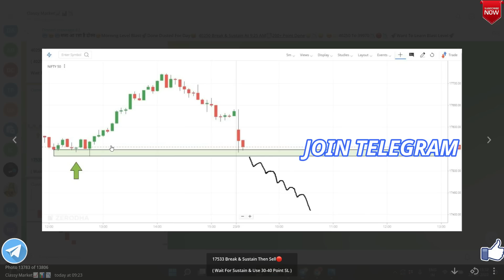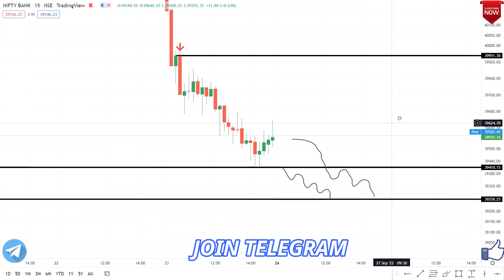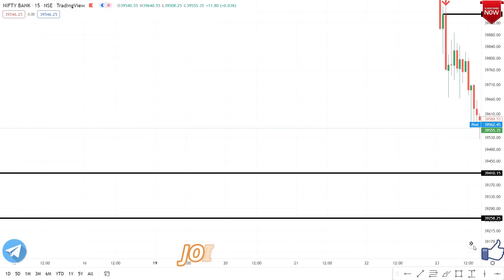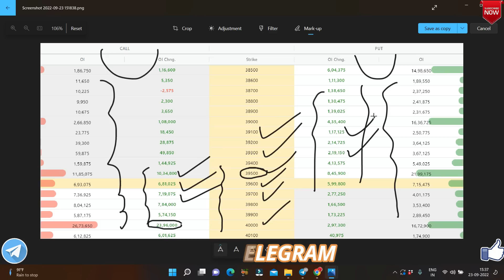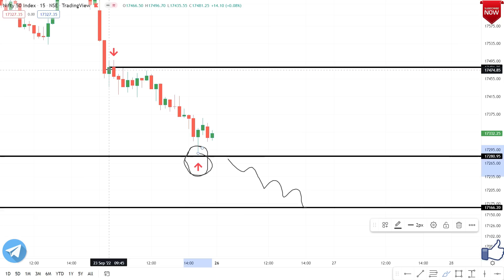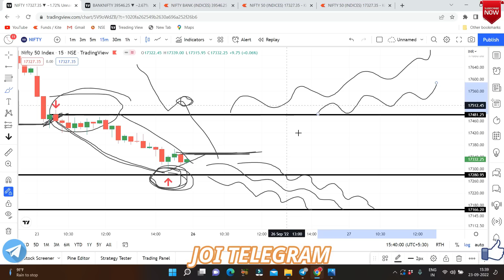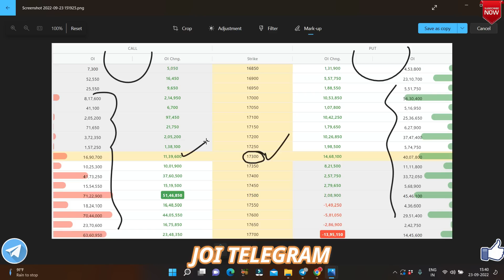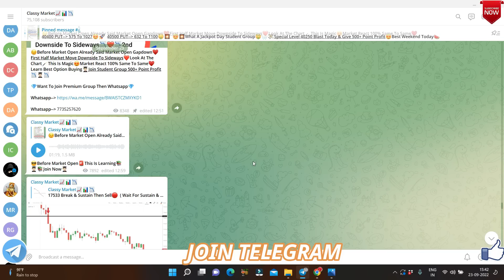Nifty & Bank Nifty Tomorrow Prediction 26 September Monday | Bank Nifty & Nifty Options For Tomorrow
Nifty & Bank Nifty Tomorrow Prediction 26 September | Nifty & Bank Nifty On Monday Options For Tomorrow

Nifty Prediction and Bank Nifty Analysis for Monday | 26 September 2022 | Bank Nifty Tomorrow
Nifty and Bank Nifty Analysis for tomorrow 26 September 2022
NIFTY BANK NIFTY ANALYSIS FOR 26 SEPTEMBER :- NIFTY PREDICTION FOR TOMORROW
bank nifty tomorrow prediction | nifty prediction for tomorrow 26 september
Best Stocks to Trade For Tomorrow with logic 26-September | Episode 600
Nifty Prediction For 26 September | Banknifty Target | Stock Market Analysis | profit2day
Nifty Prediction For Tomorrow | Nifty Tomorrow 26 September | Nifty 50 |
Nifty Prediction 26 September | Banknifty Analysis | Stock Market Update |
NIFTY PREDICTION & BANKNIFTY ANALYSIS FOR 26 SEPTEMBER - NIFTY TARGET FOR TOMORROW CLASSY MARKET
Bank Nifty Prediction & Option Strategy 26 September 22
Nifty prediction for tomorrow | Nifty and Banknifty analysis for tomorrow 26 SEPTEMBER | Stock market news
NIFTY PREDICTION FOR TOMORROW & BANKNIFTY ANALYSIS FOR 26th SEPTEMBER 2022 | MARKET ANALYSIS FOR TOMORROW
BANK NIFTY TOMORROW PREDICTION | NIFTY TOMORROW PREDICTION | NIFTY | BANK NIFTY FOR 26 SEPTEMBER 2022
nifty tomorrow target | bank nifty tomorrow target price | bank nifty analysis | bank nifty analysis for 26 september | bank nifty analysis for tomorrow | nifty tomorrow | nifty analysis
Nifty & Banknifty Prediction for monday 26th September 2022 II Best Stock market Analysis
bank nifty tomorrow prediction | nifty prediction | 26 September | option trading strategies
Tomorrow Nifty And Banknifty Predictions | 26 September 22 Market View | FII DII option Data Analysis
Nifty Prediction for Tomorrow monday | Nifty Tomorrow Target | BankNifty Analysis | Nifty Option Chain
Nifty Tomorrow Prediction 26 September monday | NIFTY Analysis | Classy Market
Bank nifty tomorrow prediction & nifty prediction for tomorrow 26 September 2022 by Classy Market
monday Nifty and Banknifty Predictions | Classy Market | 26th September 2022 | FII Options Data Analysis
Bank Nifty Tomorrow Prediction 26 September -BANK NIFTY monday Analysis - Options Guide
Bank Nifty Tomorrow Prediction |Bank Nifty 26 September | Bank Nifty Share Price |Market Ways
Market Analysis 26th September 2022 Nifty & Bank Nifty Levels
NIFTY PREDICTION & NIFTY ANALYSIS | NIFTY TOMORROW & WEEKLY ANALYSIS | 26 SEPTEMBER monday
BANK NIFTY PREDICTION & BANKNIFTY ANALYSIS | BANK NIFTY TOMORROW & WEEKLY ANALYSIS | 26 SEPTEMBER MONDAY
NIFTY BANK NIFTY EXPIRY ANALYSIS FOR 29 SEPTEMBER :- NIFTY PREDICTION FOR TOMORROW
Expiry special bank nifty prediction 29th September 2022 jackpot trade logic explained
29th September 2022 Weekly Expiry Option intraday trading strategies as per Option chain Analysis + Price Action